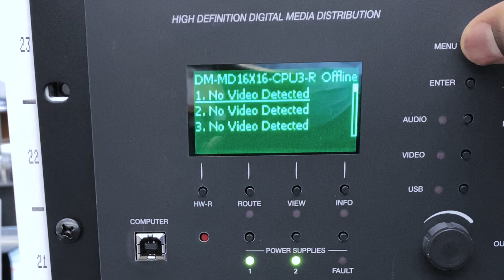Crestron vs Extron: The Ultimate AV Control System Showdown!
Crestron vs Extron!
In this video, we compare two of the most popular AV control systems, Crestron and Extron. We'll explore the features, capabilities, and user-friendliness of each system, cost, and ultimately determine which one is the best choice for your AV needs. Join us for this exciting and informative showdown!